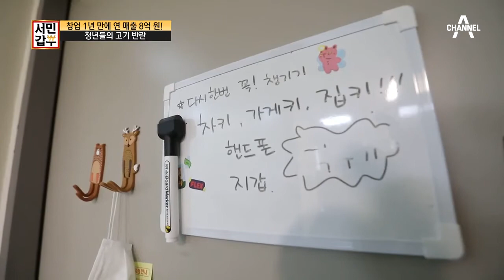찰떡궁합 두 사람, 정육점 갑부의 하루 매출은? | 독한인생 서민갑부 321 회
바쁜 하루를 끝낸 정육점 갑부 두 사람,
오늘 하루의 매출은?